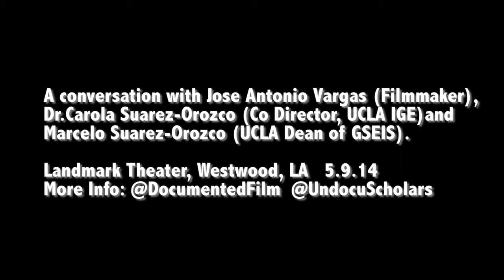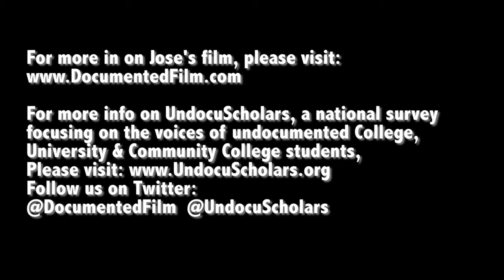Documented Film - Jose Antonio Vargas LA Film Premier! (part 3 of 4)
Dir. Jose Antonio Vargas talks with Drs. Carola and Marcelo Suárez-Orozco of UCLA about his CNNFilms produced film, Documented - a film by an Undocumented immigrant.